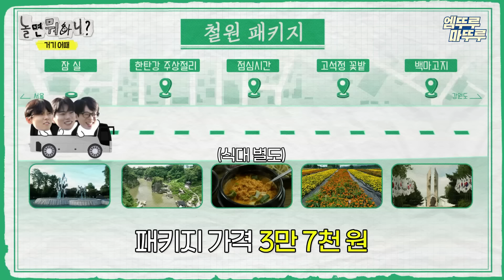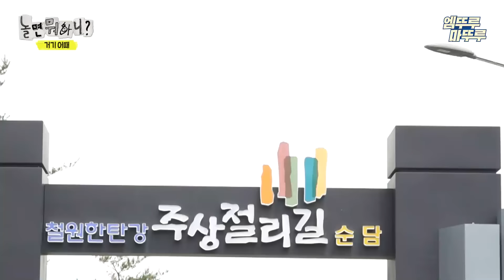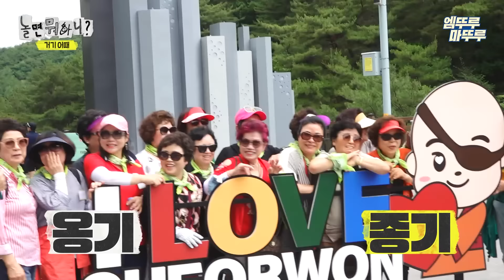[놀면뭐하니?] 새 멤버 우대?🤷‍♀ 형들은 그런 거 없다ㅋ 오자마자 멘탈 탈탈 털린 주우재🥹와 떠나는 패키지 여행!ㅣ#유재석 주우재 이이경 MBC230701방송